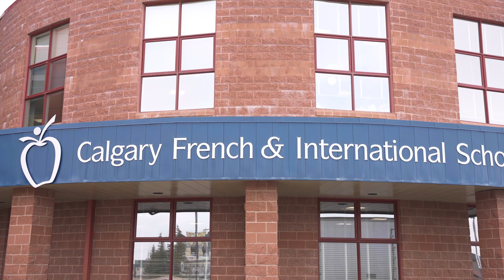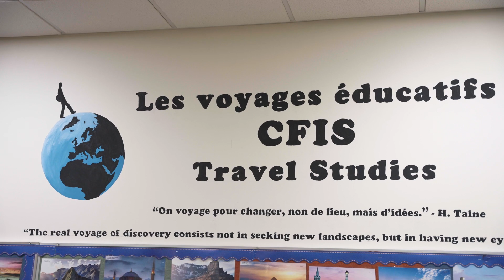Education Award | 2023 Calgary Awards | Chantalle Bourque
Awarded to an individual Calgarian who has enhanced learning opportunities for Calgarians or brought recognition to Calgary due to outstanding academic achievement in their field.

The Calgary Awards are hosted by The City each year to recognize Calgarians and local organizations for their outstanding achievements and significant contributions to making our city a better place to live.